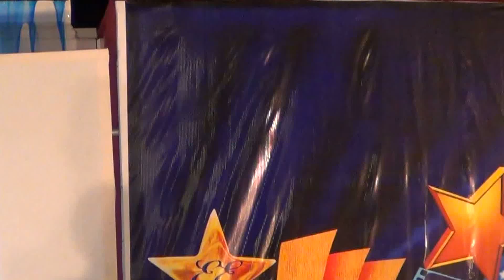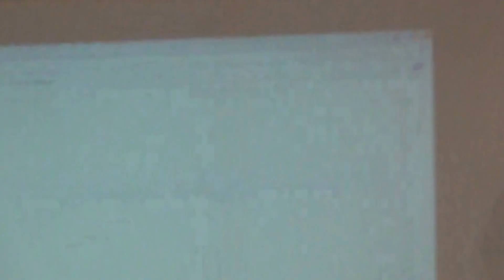EVES NIGHT program at ITCPSPD BCM